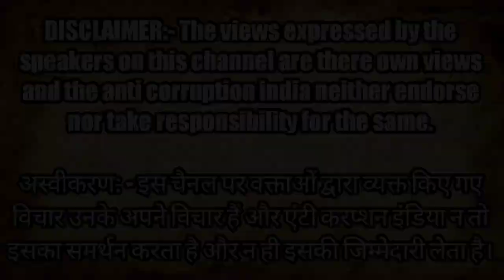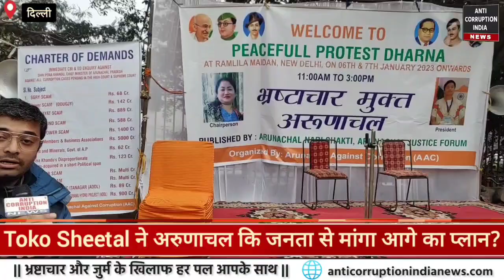क्यों Toko Sheetal ने कहा अब जनता करेगी फैसला! | अभी वो नोट नहीं बने जो मुझे खरीद सके। | AAC Protest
anti corruption india news || toko Sheetal interview || toko sheetal chairperson AAC || toko Sheetal latest interview || Arunachal Against Corruption | Toko Sheetal | Pema Khandu

anti corruption india news || Arunachal against corruption || Arunachal against corruption chairperson toko Sheetal || aac protest at Ramleela maidan || Arunachal against corruption protest at Ramleela ground || toko Sheetal protest at Ramleela ground Delhi || aac demand for CBI and ED enquiry against Pema Khandu

Montoo Raja
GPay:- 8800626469